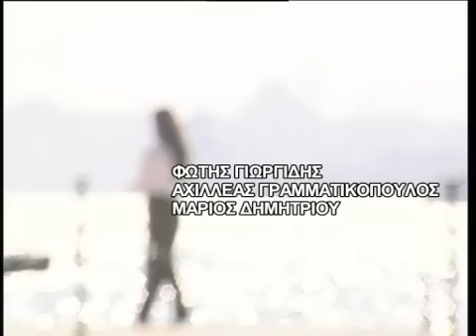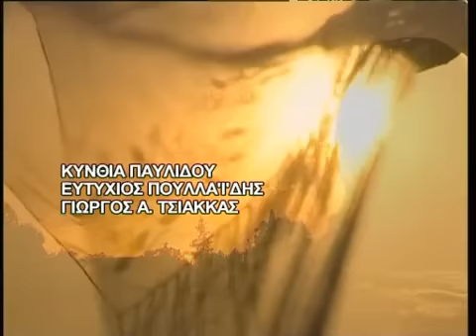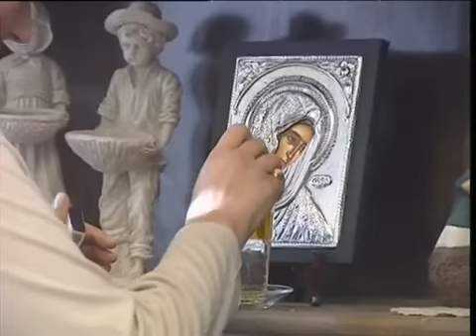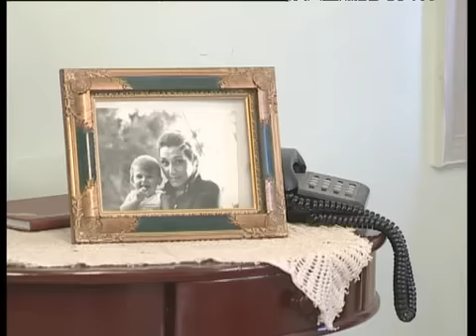ΒΑΣΙΛΙΚΗ 48, ΚΥΠΡΙΑΚΗ ΤΗΛΕΟΠΤΙΚΗ ΣΕΙΡΑ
Υπέροχη, καταπληκτική τηλεοπτική σειρά. Είναι πλούσια σε μοναδικά, καθημερινά  διδάγματα με πάρα πολύ συγκινητική πλοκή. Με ορθόδοξα, διδακτικά, καθημερινά παραδείγματα. Καταπληκτική και ωφέλιμη τηλεοπτική σειρά για ολόκληρη την οικογένεια. Η σειρά είναι παραγωγή από την τον τηλεοπτικό σταθμό  '' SIGMA TV ''   (ΣΙΓΜΑ), της Κυπριακής τηλεόρασης
Wonderful, amazing television series. It is rich in unique, daily lessons with too much moving plot. With orthodox teaching, everyday examples. Amazing and useful television series for the whole family. The series is output from the TV station'' SIGMA TV'' (SIGMA), Cyprus TV..